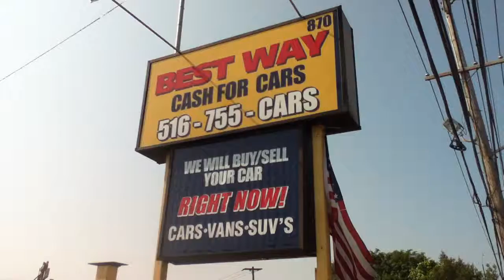USED CARS, SUVs, TRUCKS & VANS BY DEALER SELLING TO OLD BETHPAGE, NY 11804 & jERICHO, NY 11753